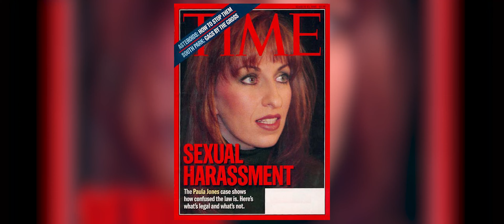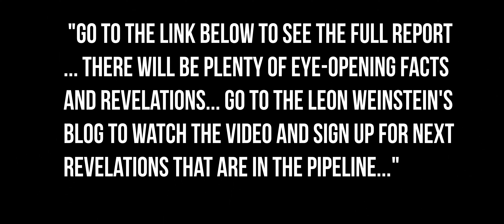Kill Bill: Vol 3 (2020) entitled... "And what about Hillary?"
Please share this trailer via FB, other social media, and email to your friends, coworkers, and relatives. The story is not politically charged. It is humanly charged. It is important that as many people as possible knew facts and revelations about the first family from Arkansas. Their quite unbelievable Tragicomedy with Disappearances and (each and every time) Magical Salvation.

… and now Brace Yourself … pregnant, socialists and nervous we will ask to leave. Not to their psych. Almost one hundred bodies, out of marriage sex and hate to all that stand on the way is present, contagious, dangerous, and real.

Многое годы по Америке ходят слухи что Бил и Хилари Клинтон удивительно удачливые люди. Как только кто-то хочет передать материалы об их (якобы) преступной деятельности в прессу, или собирается сотрудничать со следствием в расследовании их даятельности. эти люди либо умирают странной и часто необ"яснимой смертью, или кончают жизнь самоубийством, некоторые пустив себе пулю в затылок. Об этом мы сделали 30-минутную передачу предлагаемую вашему вниманию. Передача по-английски.